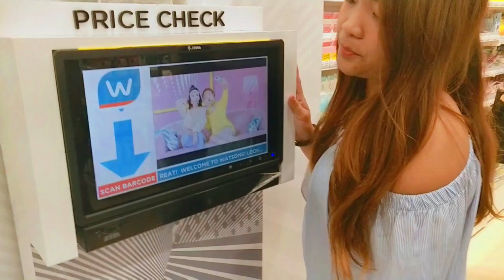WINGERS UNLI WINGS - ROBINSONS GALLERIA CEBU (Mukbang Celebrity Edition)VLOG | #15